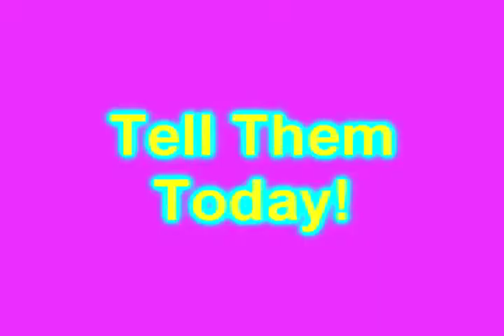Who Do You Admire?